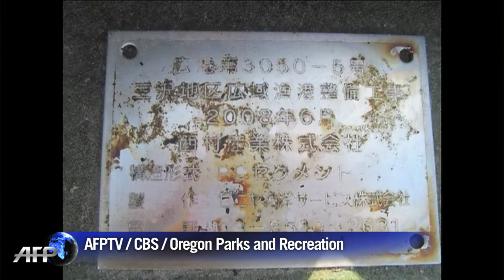Huge Japan tsunami dock washes up on US beach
A huge floating dock cast adrift by Japan's killer tsunami has washed up on an Oregon beach, believed to be the biggest pieces of flotsam to make landfall on the US West Coast so far. Duration: 00:27.